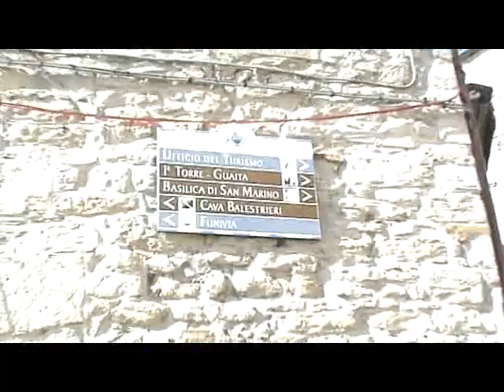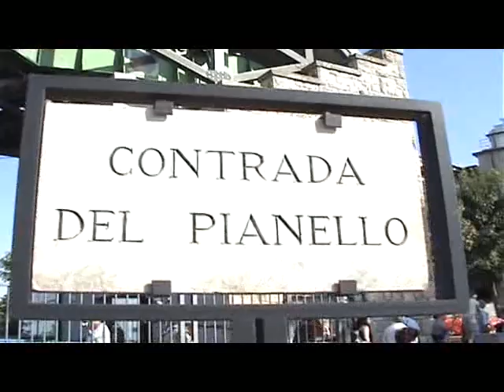San Marino 2012